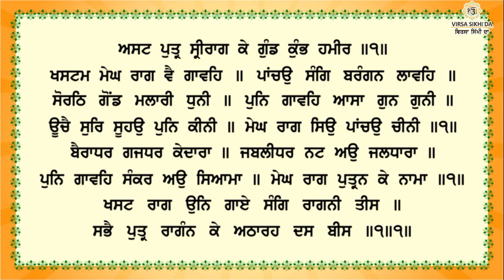RAGMALA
ਤ੍ਵ ਪ੍ਰਸਾਦ ਚੌਪਈ , ਪਾਤਸ਼ਾਹੀ 10ਵੀਂ

* ਮੋਰਚਾ ਗੁਰੂ ਕਾ ਬਾਗ਼ , ਸ੍ਰੀ ਅੰਮ੍ਰਿਤਸਰ ਸਾਹਿਬ